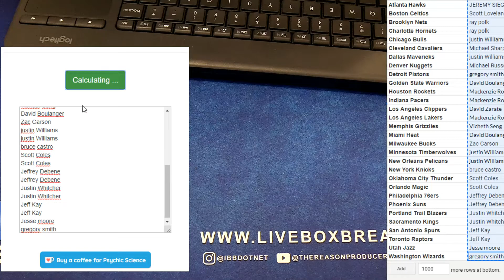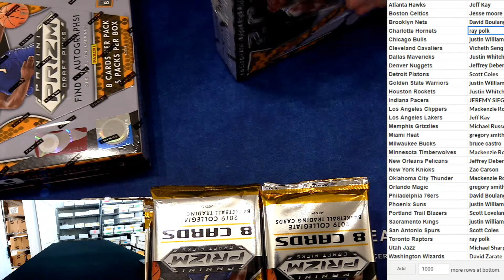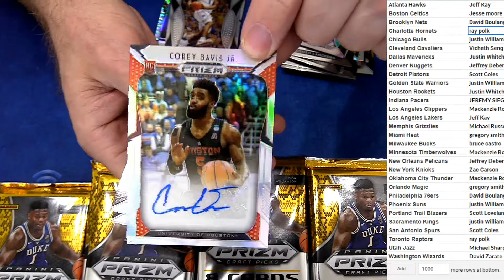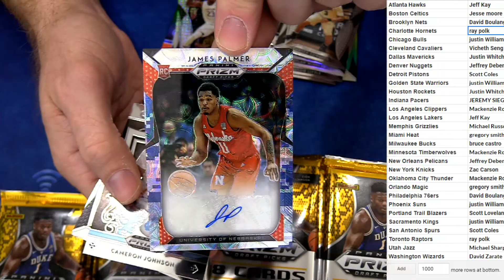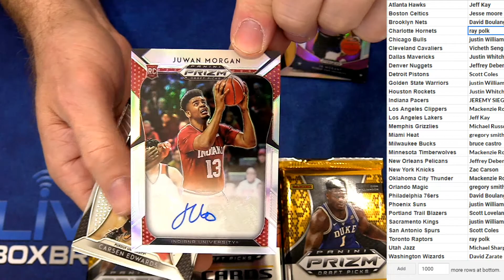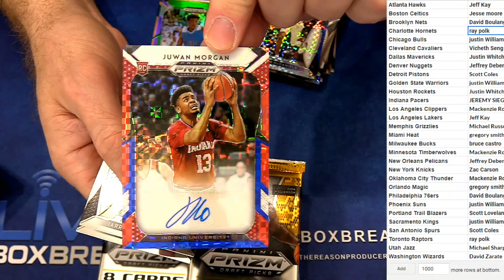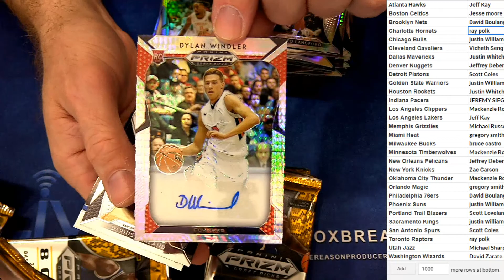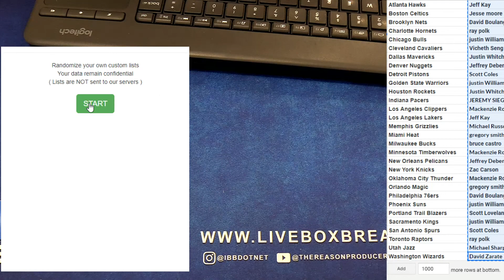2019 20 Prizm Half Case #4 LBB